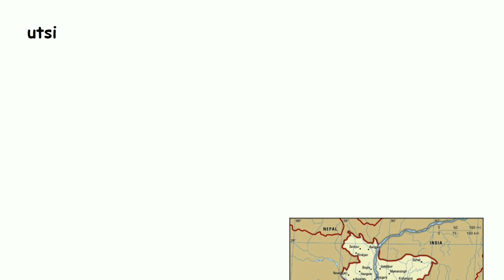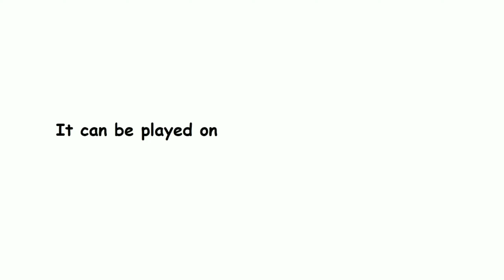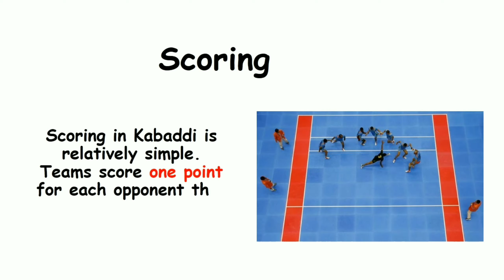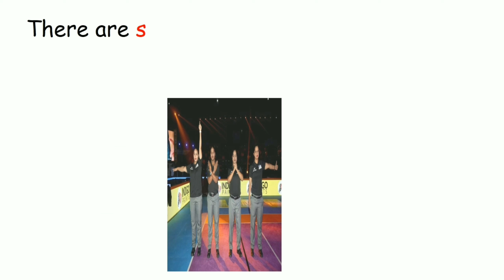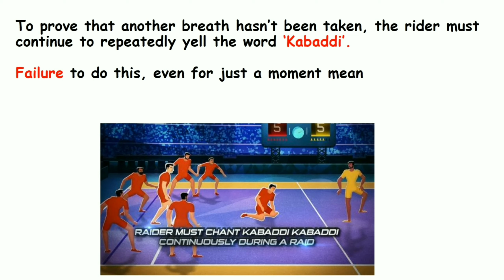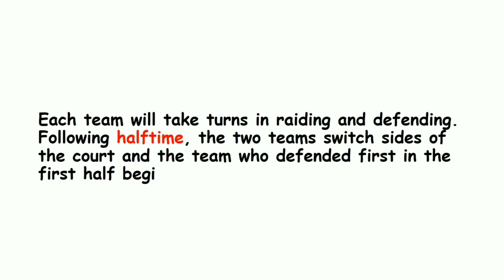Rules of Kabaddi | Rules of Sports in Hindi Ep 7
Here I have a general description in rulesofsports of rulesofkabaddi in Hindi.